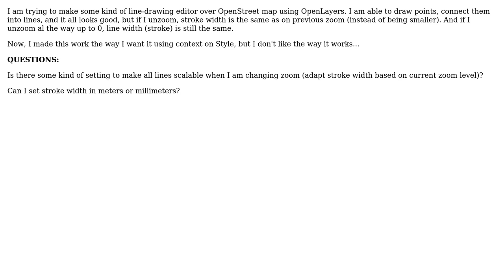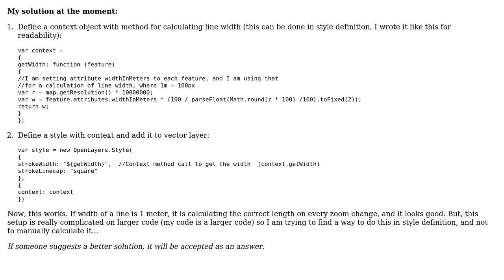GIS: Features on a vector layer to have a scalable stroke?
With thanks & praise to God, and with thanks to the many people who have made this project possible! You are responsible for your own actions.